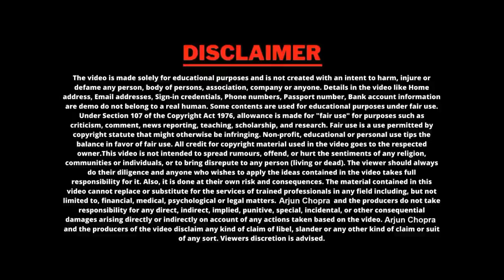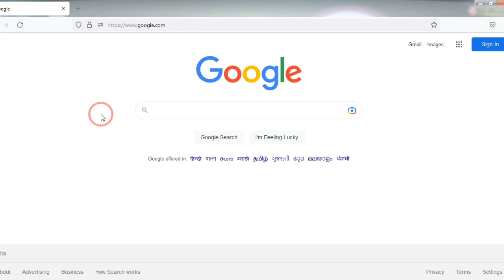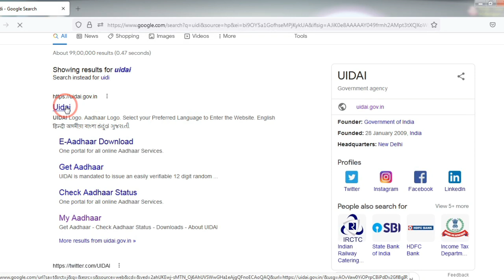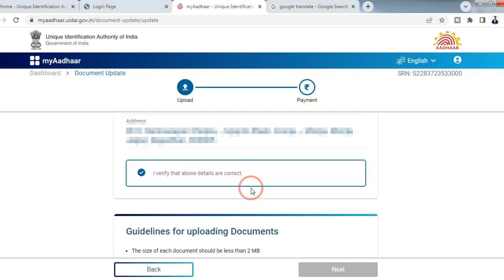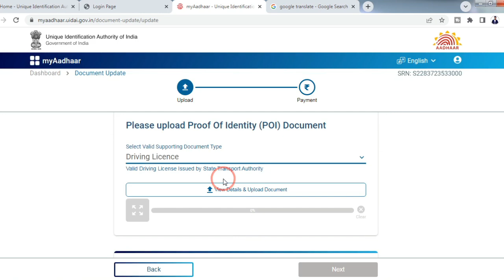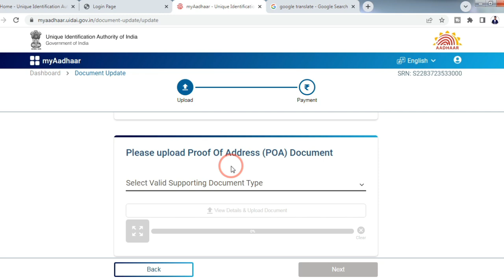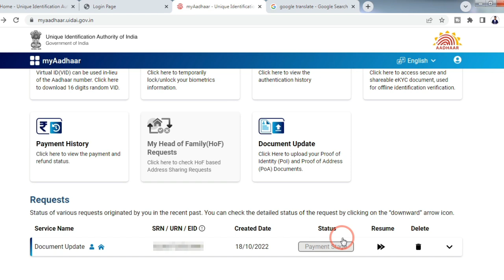UIDAI बडी अपडेट- आधार से मिलने वाले सभी फायदे होंगे बंद | Aadhar Document Update online full process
🙏About Video:-
In this video you will learn how to update your Aadhar Document Online. As you know, according to new rules of our Indian Government, hame apna aadhar card aage use krne ke liye, uske POI (Proof of Identity) and POA (Proof of Address) update krna hoga. Agar aapne jbse aapka Aadhar bana hai tbse usme koi bhi changes nahi karaye hai toh aapka Aadhar Card delete bhi ho sakta hai. Toh is se bachne ke liye aapko apne Aadhar documents update krne honge. Ye kaam aap khud se bhi kr sakte ho ghar baithe jisme update karate ke charges honge Rs25, ya fir aap apne nazdeeki Aadhar Center pe jaake Rs50 dekar ye Update kara sakte hain.

document update service aadhar card